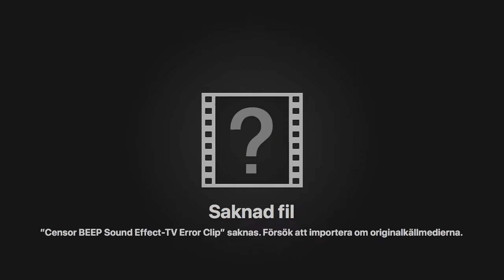Minecraft funny moments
yo like or I will eat all your cookies at night